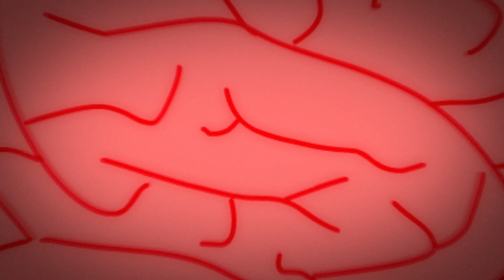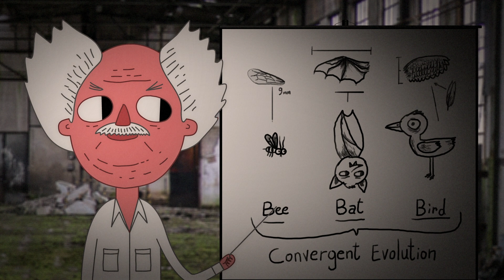Why the insect brain is so incredible - Anna Stöckl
The human brain is one of the most sophisticated organs in the world, a supercomputer made of billions of neurons that control all of our senses, thoughts, and actions. But there was something Charles Darwin found even more impressive: the brain of an ant, which he called “one of the most marvelous atoms of matter in the world.” Anna Stöckl takes us inside the tiny but mighty insect brain.

Lesson by Anna Stöckl, animation by Studio Gal Shkedi.